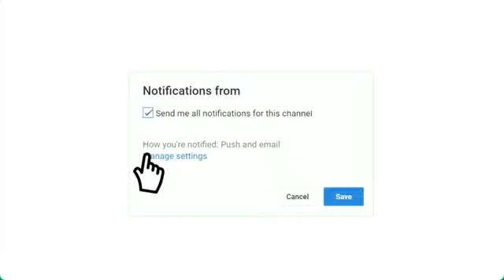موعد مبارة الزمالك والبنك الاهلي الدوري المصري